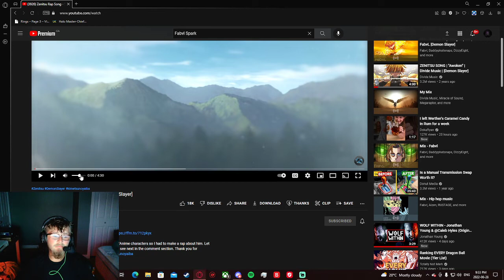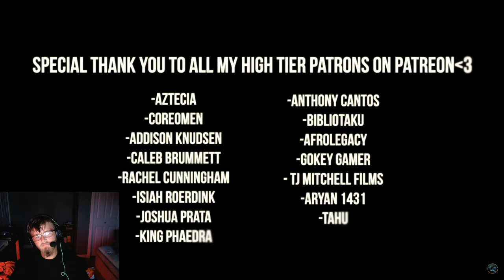[Reaction] Fabvl: Spark [Zenitsu Rap]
-SentryVanguard